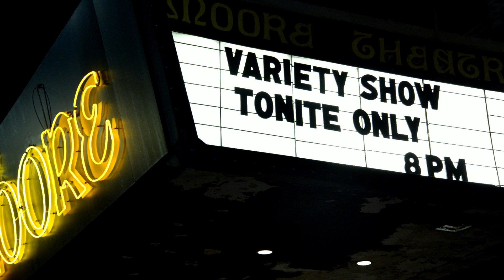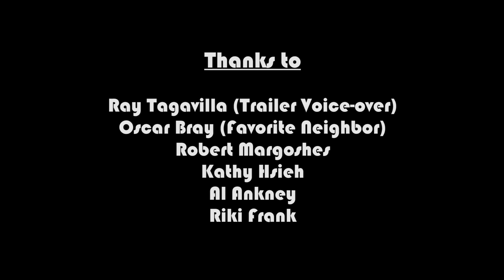Stuffy Crowd; Directed by: Andrea Netherwood; Trailer & Film included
Stuffy Crowd: A short, uplifting comedic film about a variety show and a capricious audience.

Film Cast: Irfan Ahmed, Josh Hartvigson, aNdi Puzl, Matt Baker, Victoria Liss & Andrea Netherwood

Crew and thank yous are listed in the film's credits.